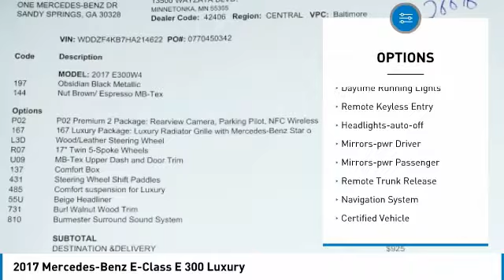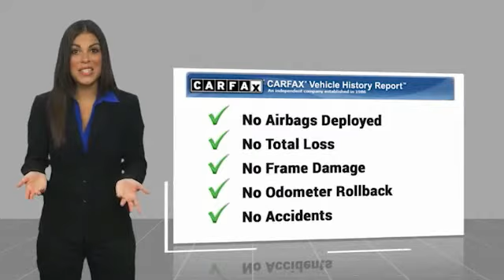2017 Mercedes-Benz E-Class E 300 Luxury Minnetonka Minneapolis Wayzata,MN 26676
Sears Imports
13500 Wayzata Blvd